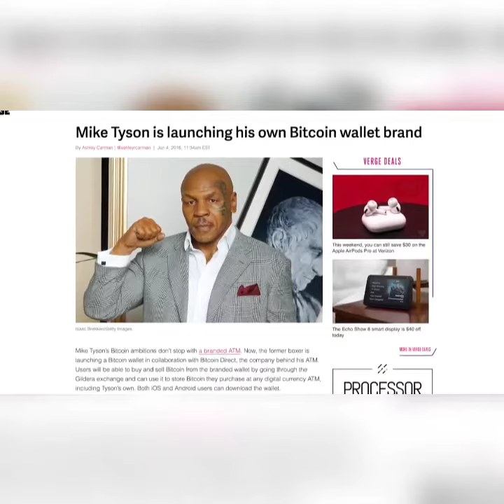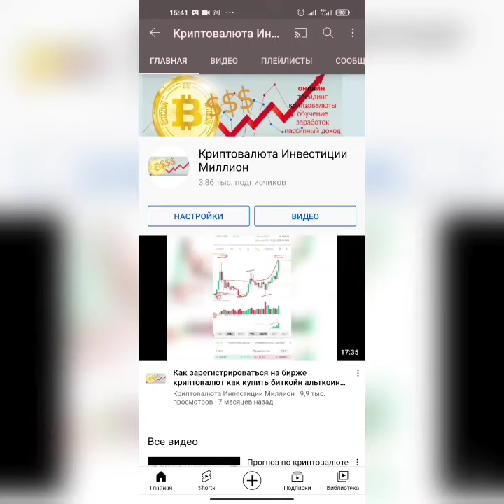9 знаменитостей, которые давно инвестируют в криптовалюты. А вы?